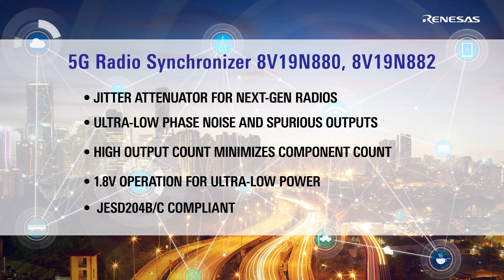8V19N880, 8V19N882 Low-Power 4G & 5G RF Clock Jitter Attenuators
The 8V19N880 and 8V19N882 JESD204B/C clock jitter attenuators deliver low phase noise and exceptional jitter performance as low as 74fs RMS and -90dB spurious attenuation for mission-critical industrial data converter applications in wireless radio.